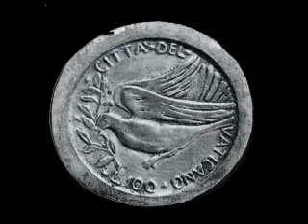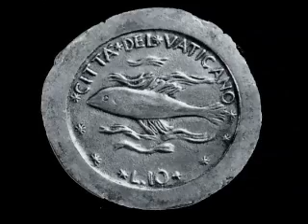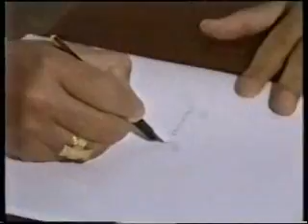Tommaso Gismondi scultore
voce: Federico Neri